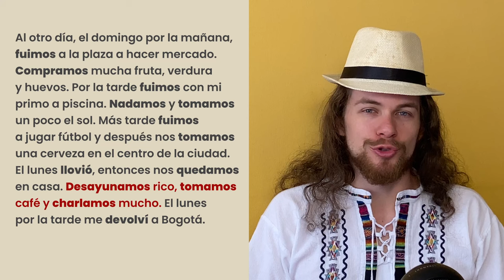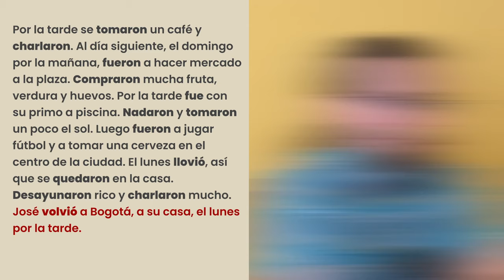CUANDO JOSÉ VIAJÓ A LA VEGA - Spanish short story for INTERMEDIATES (A2-B1) #7 - SUBTITLED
Practice Spanish simple past tense. Learn Spanish with short stories. Transcript and subtitles included. This is the seventh story in the series that will help you learn the language in a natural way, by listening to it.